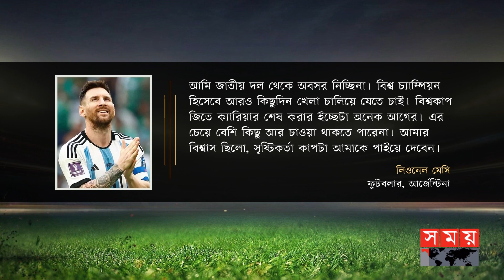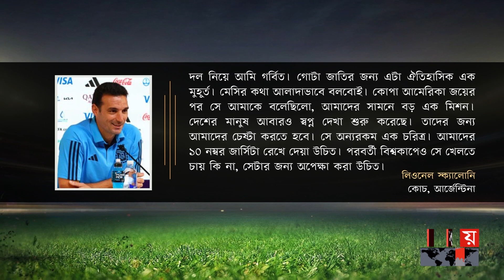এখনই অবসর নয়, খেলা চালিয়ে যাওয়ার ঘোষণা লিওনেল মেসির | Messi | Lionel Scaloni| 2026 FIFA World Cup